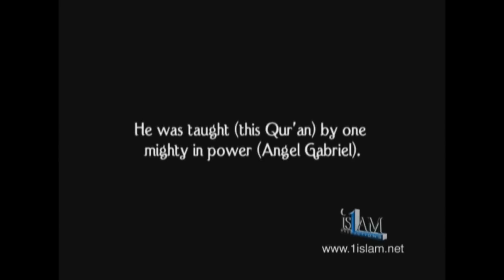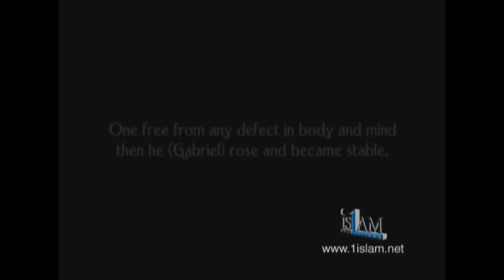The Purpose Of Life - PART 3 - Khalid Yasin